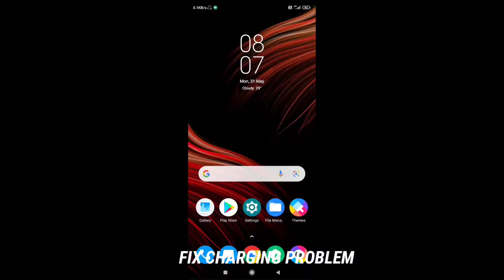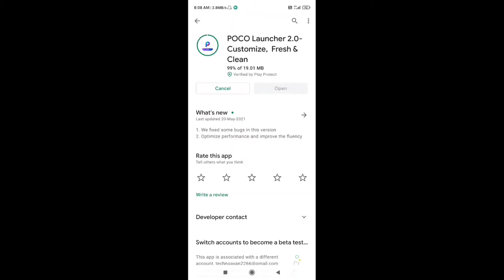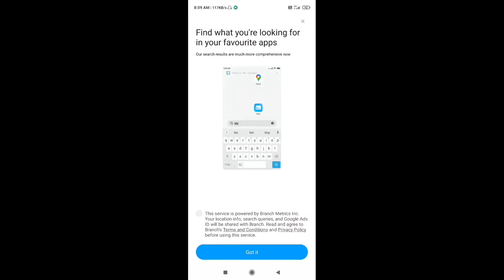POCO M2 PRO CHARGING CANNECT DISCONNECT PROBLEM SOLVED | Ayan Official Tech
Poco m2 pro charging connect disconnect problem solved - Ayan Official

redmi note 9 pro max charging cannect disconnect problem
when calling display off